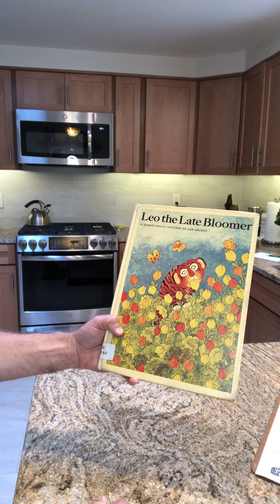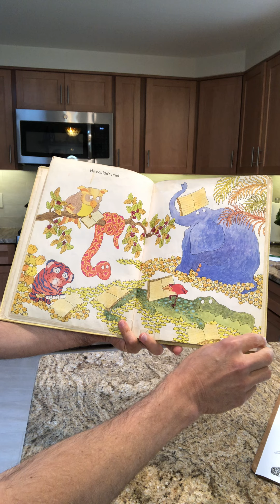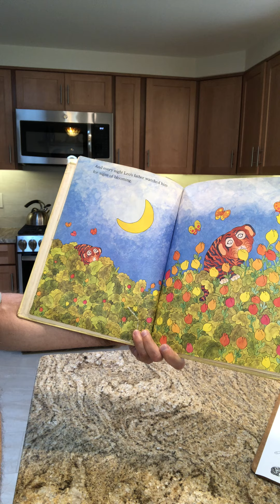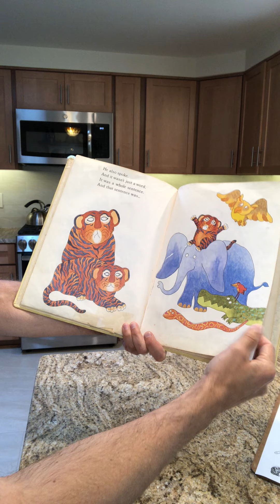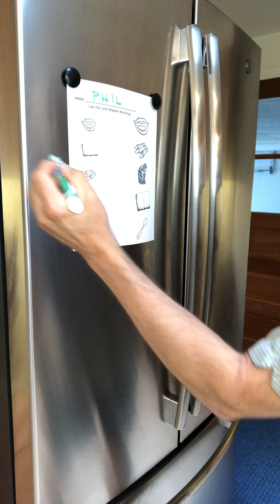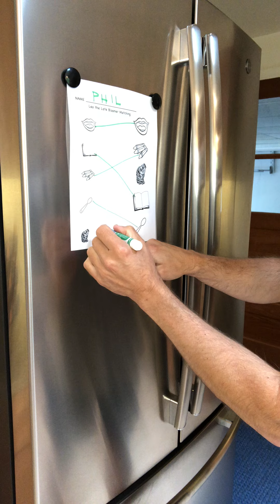Star Room Leo the Late Bloomer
Growing up isn't easy and Leo knows it!  Join Phil from the Star Room as he reads the classic "Leo the Late Bloomer".  Then stick around and develop matching and gross motor skills.